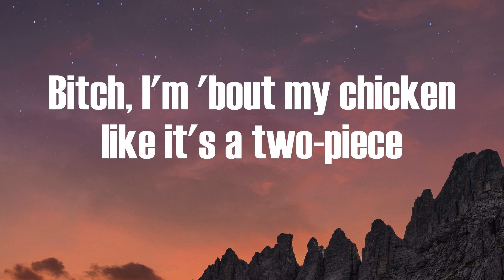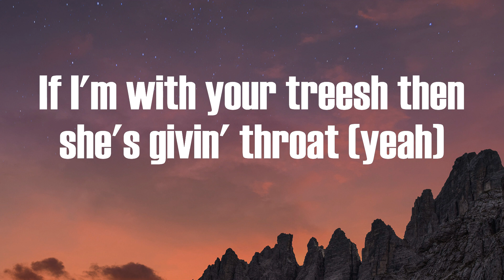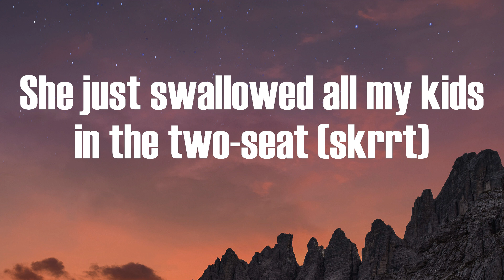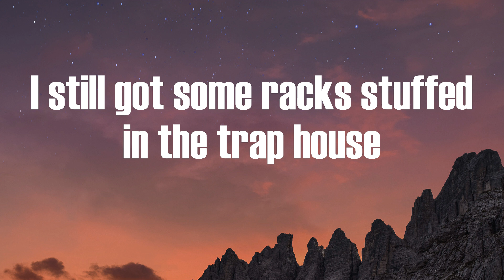CJ - Whoopty (Lyrics)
Whoopty CJ

Whoopty
Bitch, I'm outside it's a movie (whoopty, huh)
Blue cheese